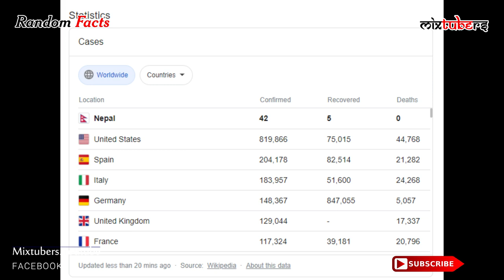नेपाल जलस्रोतमा दोस्रो सबैभन्दा धनी देश हो ? | Position of Nepal in list of Water Resources | RFS-4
नेपाल जलस्रोतमा दोस्रो सबैभन्दा धनी देश हो ? | Position of Nepal in list of Water Resources | MIXTUBERS | RFS-4

We MIXTUBERS collect all the random facts from different sources and study those facts, whether they are real or not. After completing the research then only, we prepare a video and upload it for your information (General Knowledge). Hope you guys will enjoy it and learn some random facts.

MIXTUBERS